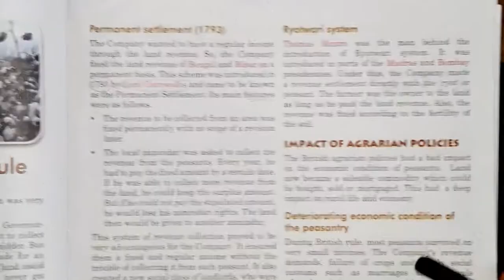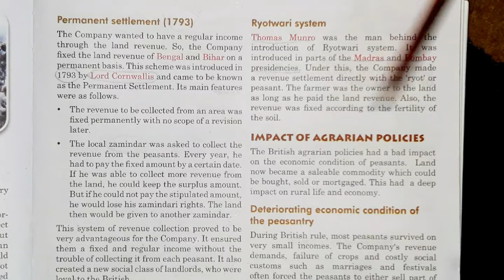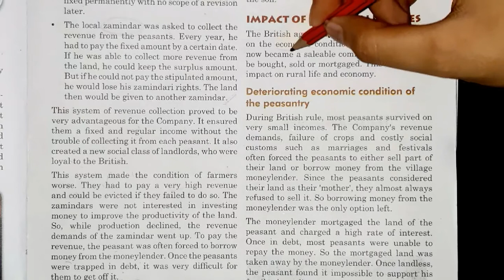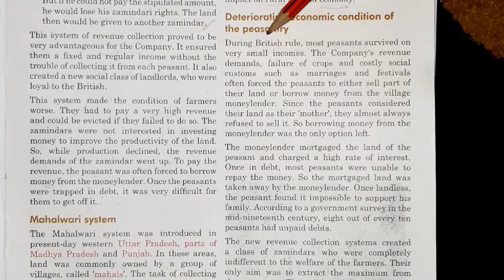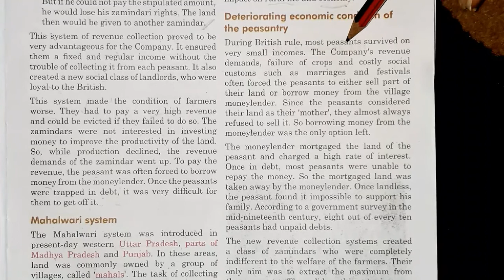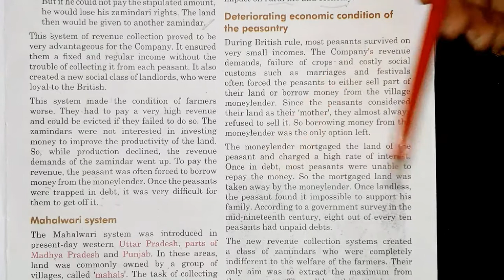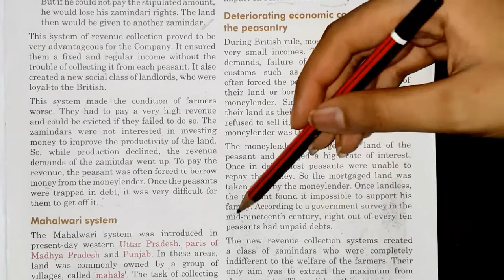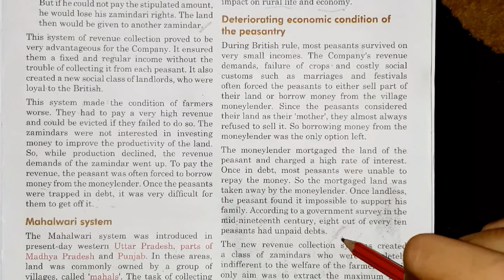Class8_history_ch3RuralLife_vid4_10Aug